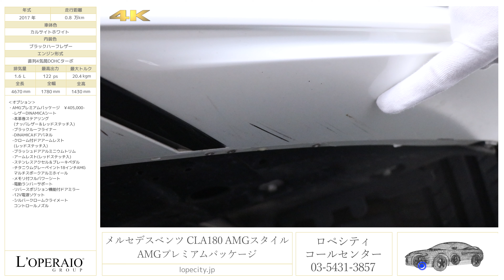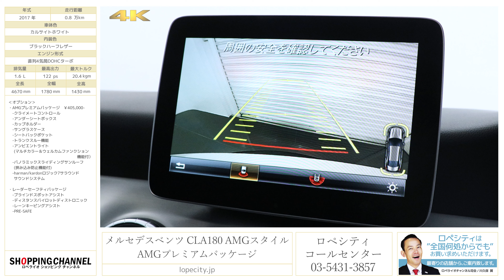メルセデスベンツ CLA180 AMGスタイル AMGプレミアムパッケージ 2017年式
カルサイト/ブラックハーフレザー/正規ディーラー車/右ハンドル/AMGプレミアムパッケージ/パノラマサンルーフ/レーダーセーフティPKG

高額オプション装着！とってもお得なメルセデス・ベンツ CLA180 AMGスタイルが入庫いたしました！下記に記載のあるオプション装備はもちろんの事クーペスタイリングが近代のメルセデスを象徴し見た目も走りも文句なしのこの一台！後期型で走行距離もわずか8,000キロしか走っておらず、まだまだこれからのお車です。

‹オプション›
・AMGプレミアムPKG　￥405,000-
　-Mercedes-Benzロゴ付ブレーキキャリパー＆ドリルドベンチレーテッドディスク
　-レザーDINAMICAシート
　-本革巻ステアリング（ナッパレザー＆レッドステッチ入）
　-ブラックルーフライナー
　-DINAMICAドアパネル
　-クローム付ドアアームレスト（レッドステッチ入）
　-ブラッシュドアアルミニウムトリム
　-アームレスト（レッドステッチ入）
　-チタニウムグレーペイント18インチAMGマルチスポークアルミホイール
　-メモリ付フルパワーシート
　-電動ランバーサポート
　-リバースポジション機能付ドアミラー
　-12V電源ソケット
　-シルバークロームクライメートコントロールノズル
　-クライメートコントロール
　-アンダーシートボックス
　-カップホルダー
　-サングラスケース
　-シートバックポケット
　-トランクスルー機能
　-アンビエントライト（マルチカラー＆ウェルカムファンクション機能付）
　-パノラミックスライディングサンルーフ（挟み込み防止機能付）
　-harman/kardonロジック7サラウンドサウンドシステム

・レーダーセーフティPKG
　-ディスタンスパイロットディストロニック
　-PRE-SAFE

‹標準装備›
純正ＨＤＤナビゲーション、地デジ、バックカメラ、エアバック、ABS、ブレーキアシスト、インテリジェントライトシステム、アダプティブハイビームアシスト、アンビエントライト、パークセンサー、パーキングアシスト、横滑り防止装置、盗難防止装置、パワーウィンドウ、メモリーパワーシート、キーレス、シートヒーター、自動防眩ミラー

‹主要諸元›
1.6L 直列4気筒DOHCターボ 122ps/20.4kg.m 全長469×全幅178×全高143cm

￥3,697,000-